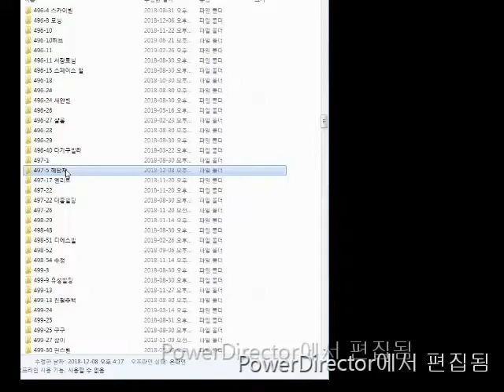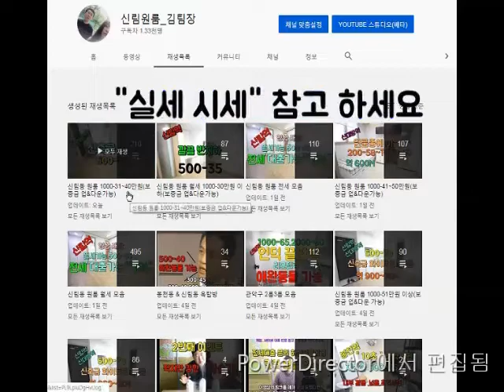신대방역3룸~구디역 3룸.화장실2. 3억2천~5천-150. 대출가능 2년차건물